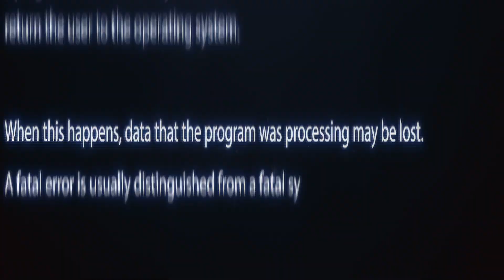LA TORNADE LANDAISE - ANALYSE FINALE COUPE DE FRANCE FEMMES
Ce week-end, Basket Landes a conservé son titre de vainqueur de la coupe de France après une saison très compliquée face à la superbe équipe de l’ASVEL, récente vainqueur de l’Eurocoupe. Elles ont même tenu leur armada offensive à 3 points en 1er quart temps, et 18 à la mi-temps, tout en exploitant toutes les failles possibles.

Comment ont-elle réussi cet exploit ? Avec du courage, et de l'intelligence

Les images viennent de l'excellent Antoine Campa, de Basket Landes TV, qui fait toujours un excellent travail, on vous recommande d'aller voir l'aftermovie et de soutenir son travail

00:00 Intro
00:26 Une attaque ciblée
01:54 Attaquer l'agressivité
03:03 La grande en haut
05:06 Post-up Magarity
05:35 S'ouvrir le short roll
06:20 Céline Dumerc !
06:34 Une défense agressive
07:44 Attaque des steps de l'ASVEL
09:12 Sélection de tirs
10:19 Gabby Williams main droite
11:06 Sandrine Gruda
11:55 Attaque des changements défensifs

Les images de cette vidéo appartiennent à la FFBB et ses partenaires. Cette vidéo à une portée éducative, afin d'améliorer la connaissance basket générale.